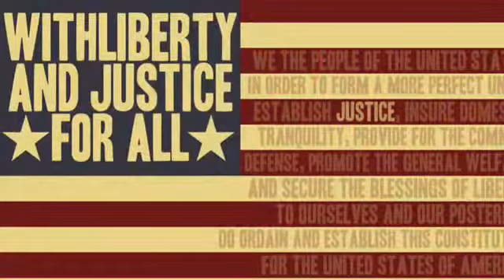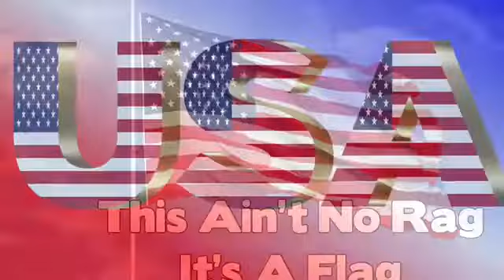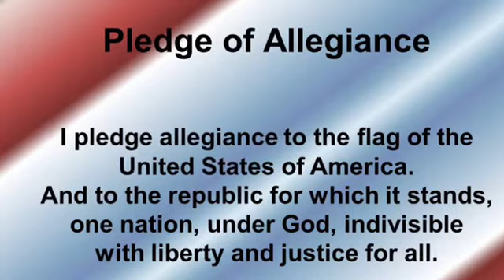American Flag is a symbol of Our Freedom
America is fighting a war right here at home with the Democrats. Do yourself a favor and just WalkAway!!

Song by The Charlie Daniels Band
"This Ain't No Rag, It's A Flag"